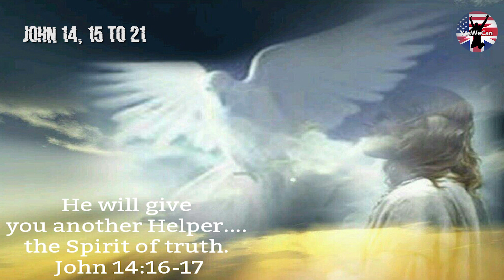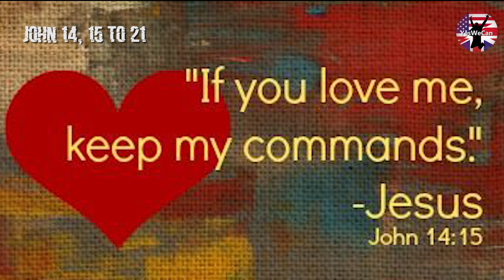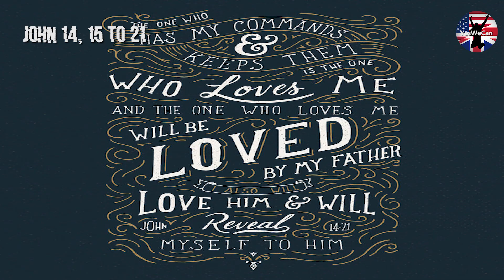Podcast - Discovering Divine Love: John 14:15-21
Join us on a journey as we explore the profound message of John 14:15-21. In this video, we reflect on the teachings of Jesus Christ, discovering the transformative power of divine love in our lives.

Experience the joy and blessings that come from embracing this love, finding guidance and strength through the Holy Spirit's presence.